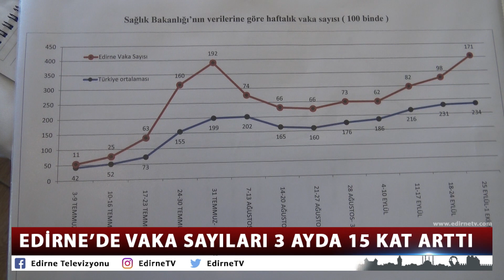EDİRNE’DE VAKA SAYILARI 3 AYDA 15 KAT ARTTI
Edirne, koronavirüs vaka sayılarında son üç ayın pikini yaşıyor. Edirne Tabip Odası Başkanı Pof. Dr. Gürcan Altun, son üç ayda Türkiye genelinde vaka sayılarında yaklaşık 5 kat artış olduğunu, bu süreçte Edirne’deki artışın ise tam 15,5 kat olduğunu açıkladı. Prof. Dr. Altun, okulların açılmasının ve yaklaşık 40 bin üniversite öğrencisi ve ailelerinin gelmesinin vaka artışında büyük etken olduğunu söyledi.